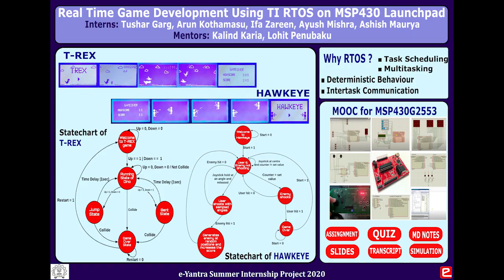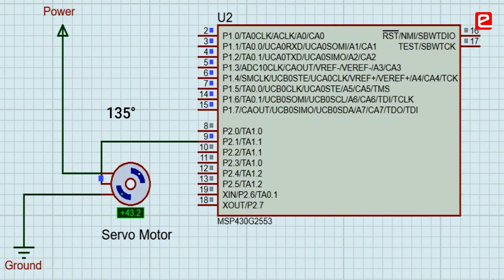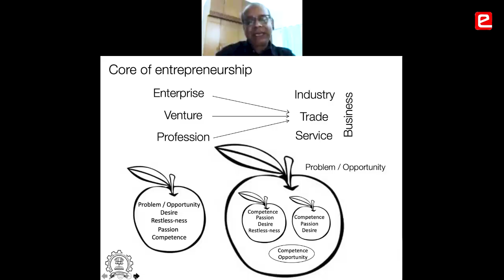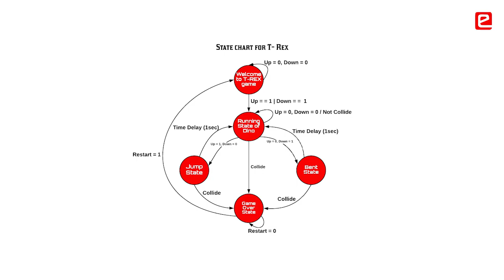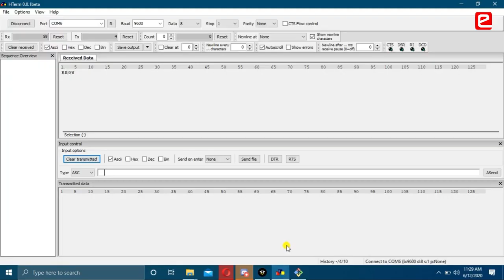eYSIP 2020: Real time Game development with TI Launchpad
Students developed a never give up attitude & a challenging spirit due to the internship. They realized the importance of testing & because of their determination they could develop 2 games instead of 1. This project team has demonstrated that where there is a will, there is a way!